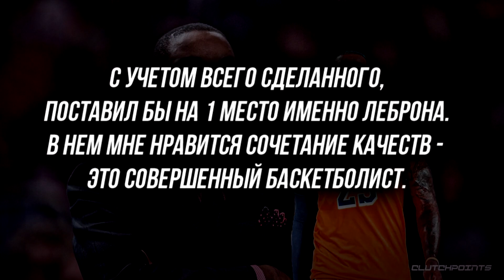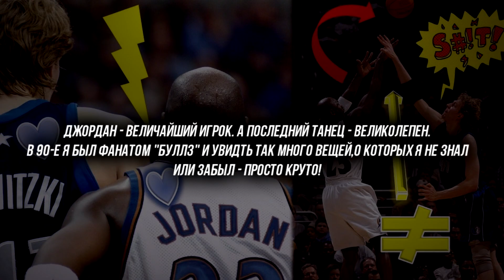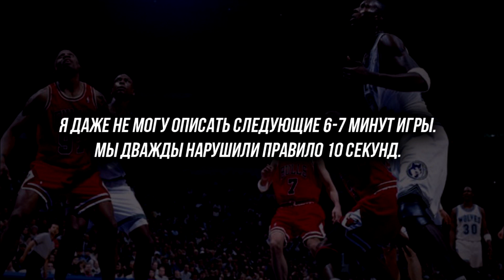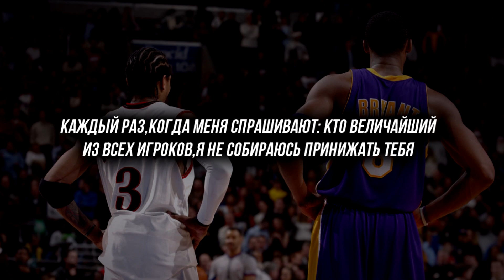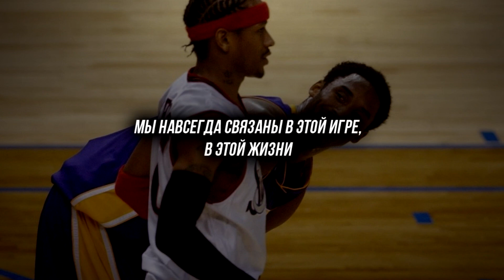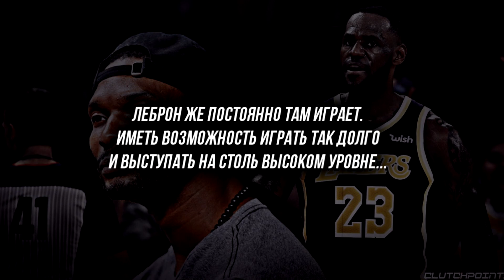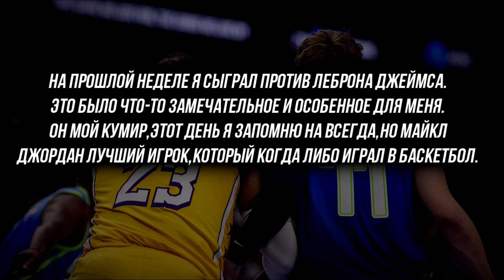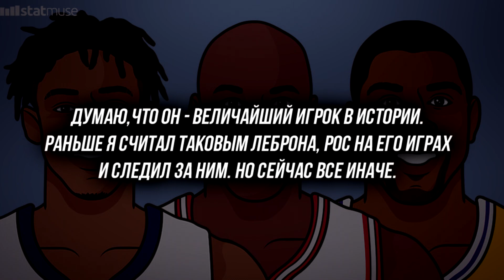МАЙКЛ ДЖОРДАН ПРОТИВ ЛЕБРОНА ДЖЕЙМСА | МНЕНИЯ ИГРОКОВ НБА? КТО ЛУЧШИЙ?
В данном ролике рассмотрим мнения двадцати игроков НБА,прошлого,настоящего и будущего,которые высказывались на счет лучшего баскетболиста в истории. Кто же все-таки ГОАТ? Леброн Джеймс или Майкл Джордан? Ждем ваше мнение в комментариях под этим видео.

ДРУГИЕ НАШИ РОЛИКИ СТРОГО К ПРОСМОТРУ:

- партнеры Леброна,которые поднялись из-за игры с ним.
- перспективы "ГСВ" в новом сезоне.
- перспективы "Лейкерс" в новом сезоне.
- что будет с Беном Симмонсом?
- перспективы Чикаго "Буллз" в новом сезоне.
- перспективы Атланты "Хоукс" в новом сезоне.
- перспективы Лос-Анджелес "Клипперс" в новом сезоне.
- перспективы Финикс "Санс" в предстоящем сезоне.
- перспективы Бруклина в новом сезоне!
- перспективы Шарлотт "Хорнетс" в новом сезоне!
- перспективы Хьюстон "Рокетс" в новом сезоне!
- перспективы Бостона в новом сезоне.
- перспективы "Никс" в новом сезоне!
- трейды которые сделают "Нетс" чемпионами.
- перспективы Денвера в новом сезоне!
- 2 трейда для Чикаго "Буллз",которые сделают их сильнее.
- 7 ЛУЧШИХ ИГРОКОВ ПЕРЕД НОВЫМ СЕЗОНОМ НБА | ЛЕБРОН УЖЕ НЕ ЛУЧШИЙ? Если хотите поддержать мое творчество
Перевод на карту: 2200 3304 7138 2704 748 (Банк Санкт-Петербург) или по номеру телефона выше через "СБП"